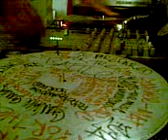fast chirp flare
finnaly got the chirp flare down